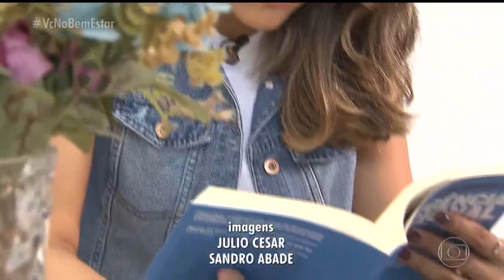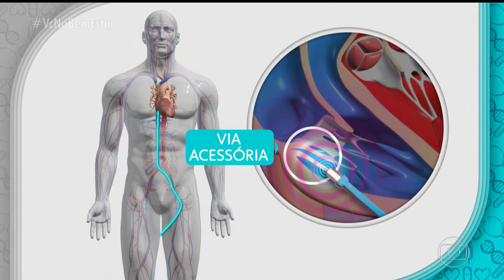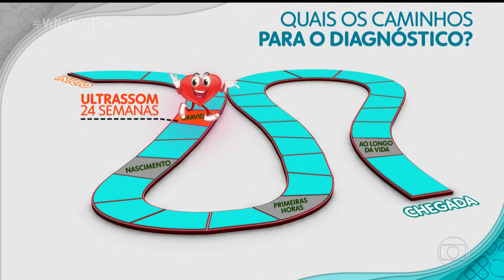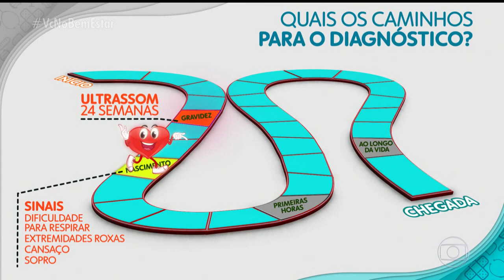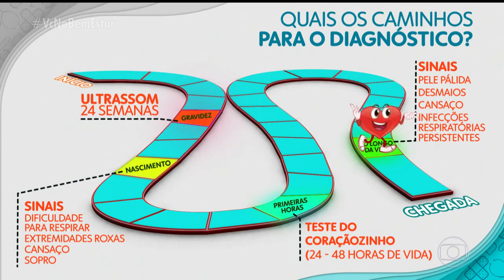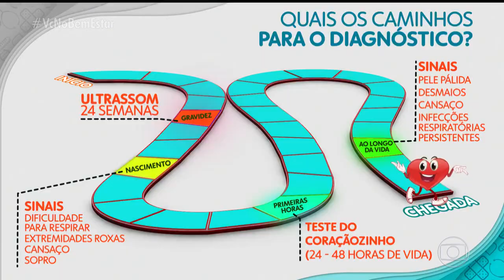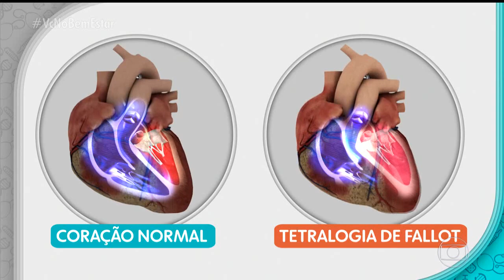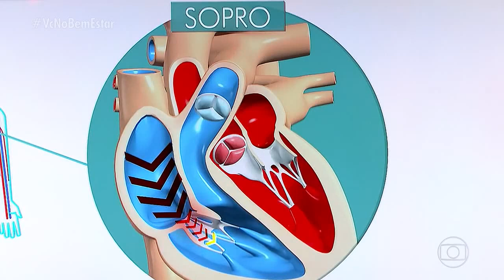BEM ESTAR 22/01/2019 - Doenças Cardíacas/ Cirurgias/ Arritmia/ Problemas nos Coração de Bebês